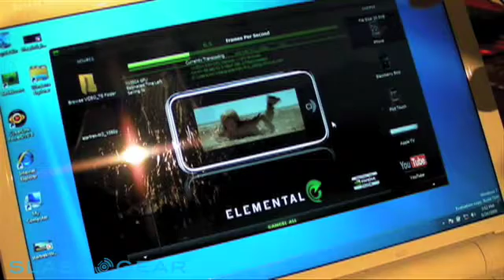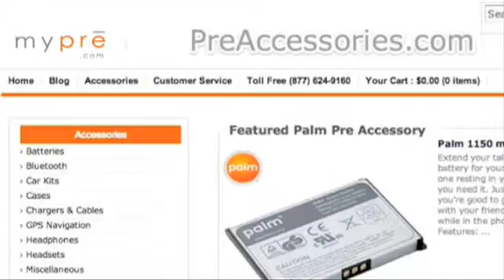Lenovo S12 with NVIDIA ION Graphics Processors